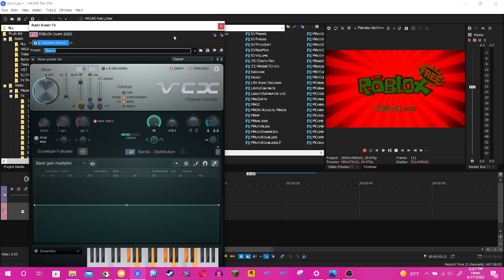How to make Watermelon Mega Ensemble